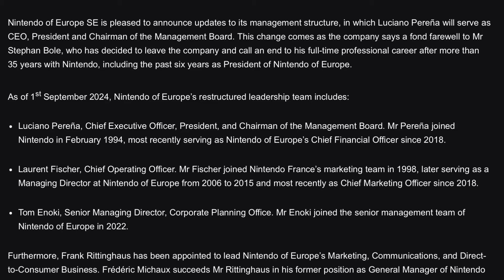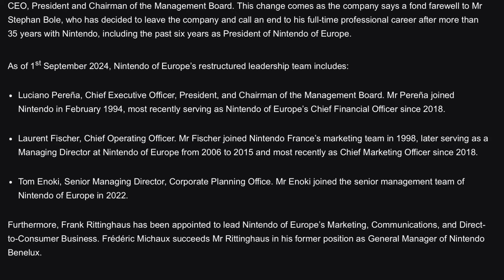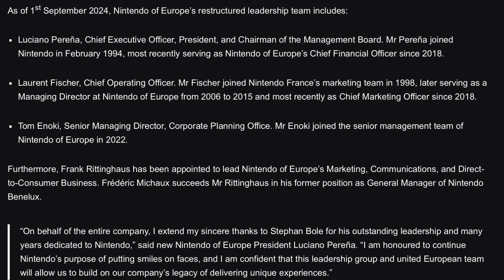Nintendo Reveals BRAND NEW President & CEO